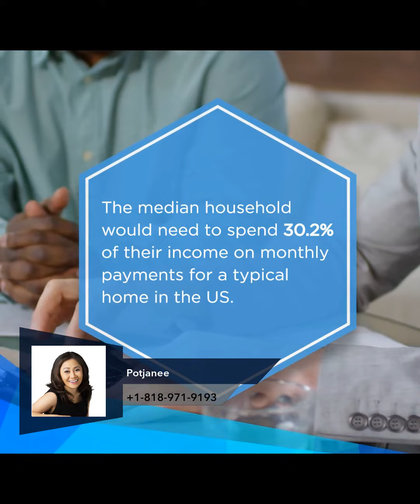Prices Would Have to Fall 25% for Homes to Be Affordable Again